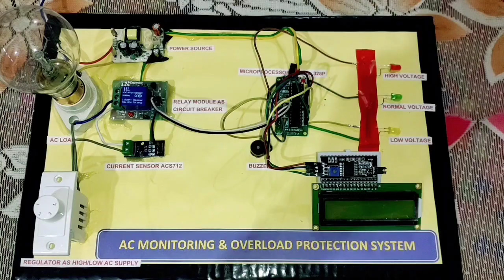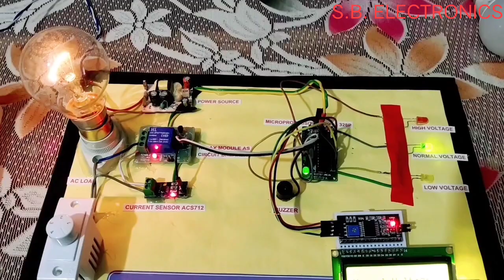OVERLOAD PROTECTION SYSTEM USING ARDUINO AND ACS712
overload protection od ac and dc appliances using acs712 and atmega328p microprocessor